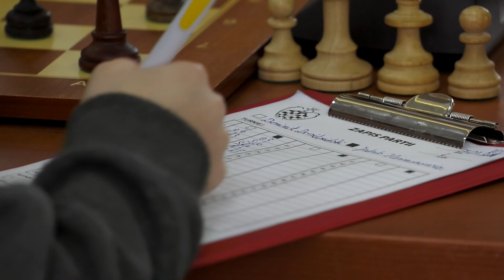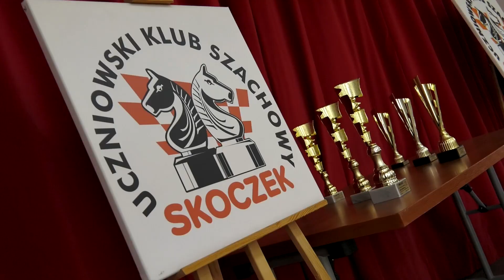Turniej szachowy Ferie 2019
Relacja z turnieju szachowego rozpoczynającego ferie zimowe.